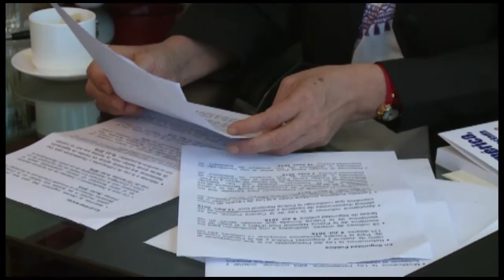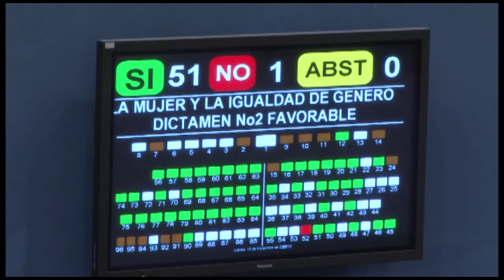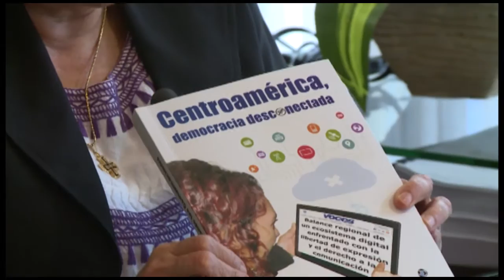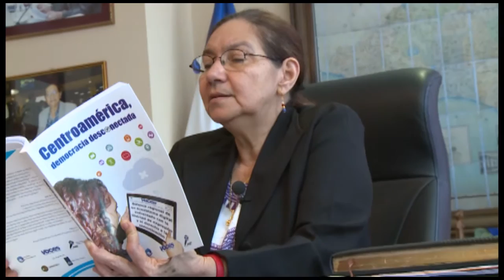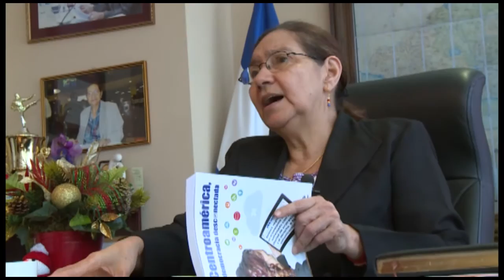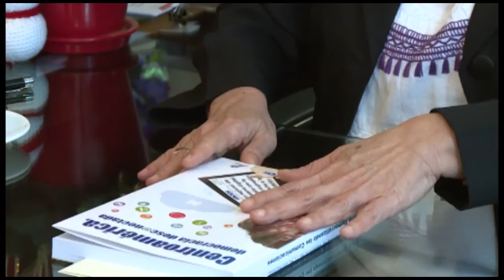Opinión Legislativa | Diputada Norma Guevara 21/12/2015